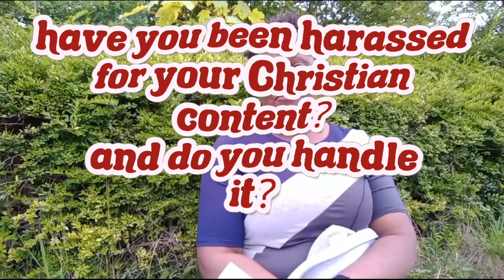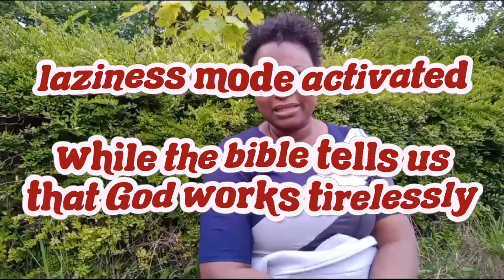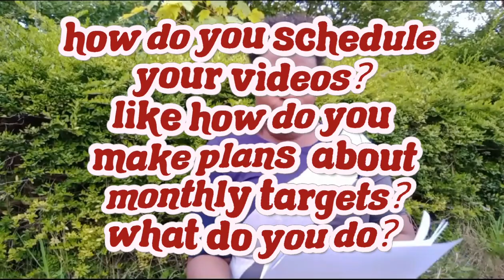Who is she?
I have recently asked friends from across social media platforms to help with ideas for a q&a session on my channel, and they have graciously responded.

Shout out, and many thanks to:

Josh Emmanuel

For throwing these questions at me 😊😆✌️